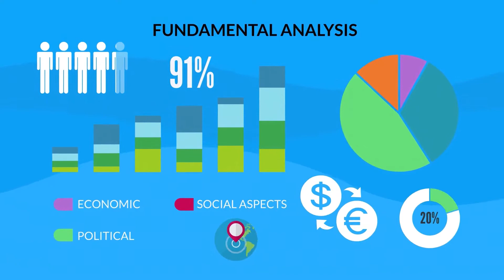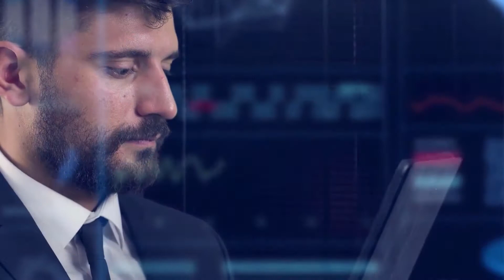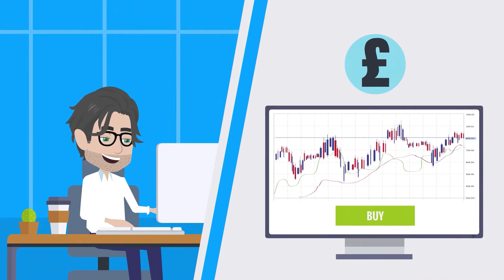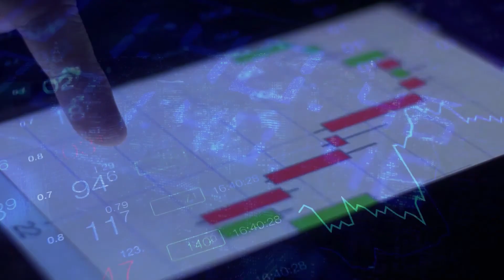What is Fundamental Analysis | IFC Markets Forex tutorial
Applied to the currency market, fundamental analysis studies international economic, financial and political factors, their correlation and influence on the behavior of exchange rates. By this way, it sees what is absent in graphics. Technical and fundamental analysis is the market statistics. The main difference between fundamental analysis of Forex and technical analysis is that the fundamental analysis is based on positions; prices of the currencies in Forex market reflect the supply and demand, which in their turn depend on fundamental economic factors.

Are you interested in trading and investing on the stock exchange market?
Trading with IFC Markets is simple - 4 small steps and you are ready to work on financial markets with an international broker.

You can take your first steps with us. Study our materials in order to get ready to online Forex trading.

Only with IFCM Group you can create and trade new financial instruments from a variety of available assets.

Track prices of various assets on live charts, make analysis using their price history.

Make your website more attractive using our Live charts, Currency converter, Forex widget, Market overview and other widgets.